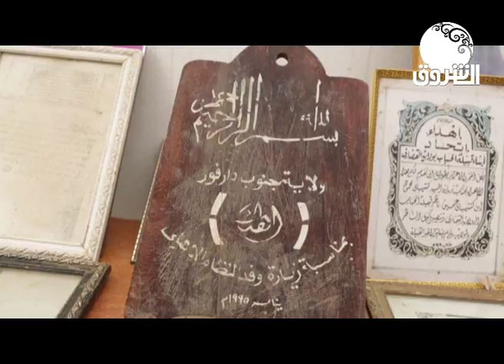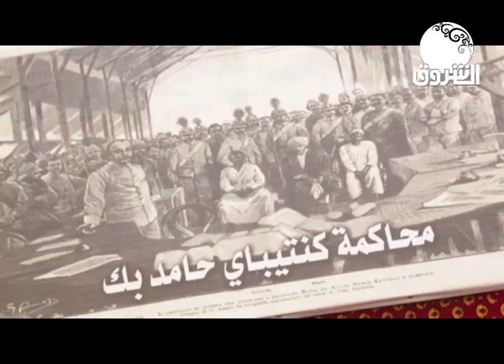طوكر .. الأصالة والبطولة | رحيق الأمكنة